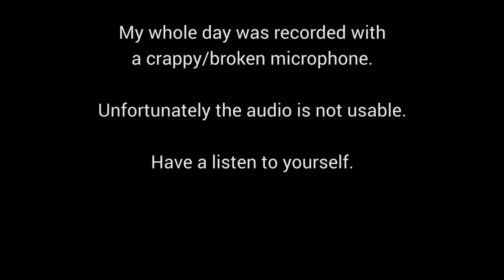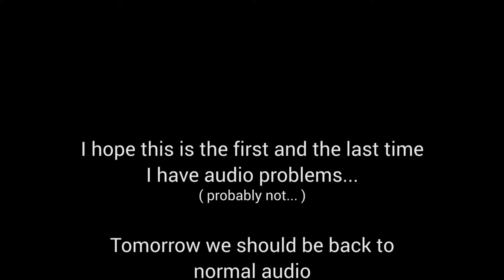Cr*ppy Audio ( SORRY ) & Decent Timelapses [ VLOG 010 ]